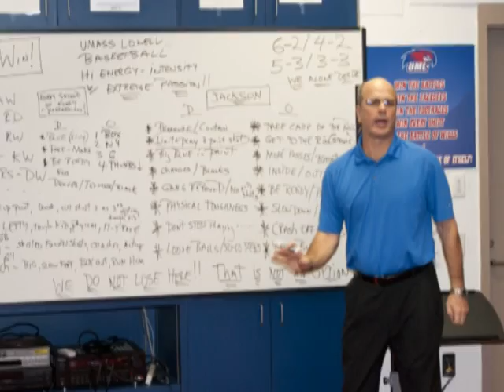UML Basketball Preview vs. Merrimack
A cfonversation with UML Basketball Head Coach Greg Herenda previewing the UML/Merrimack basketball game at the tsongas Center.